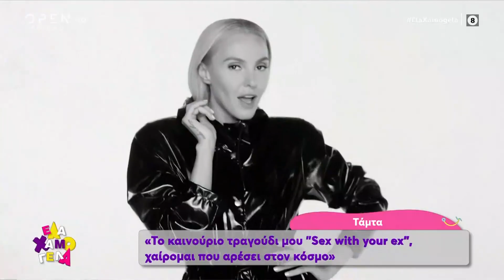Πρεμιέρα για «Μέλισσες» & Τάμτα - Έλα Χαμογέλα! 30/11/2019 | OPEN TV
Στην πρεμιέρα του BOX βρέθηκε η κάμερα του «Έλα Χαμογέλα» όπου συνάντησε τις «Μέλισσες» και την Τάμτα λίγο πριν βγουν στη σκηνή.